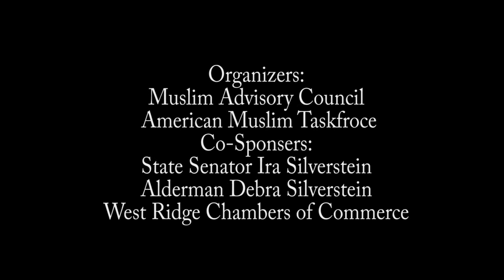Town Hall Meeting with Cook County Sheriff Thomas Dart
On Thursday, November 15, a "Town Hall Meeting with Sheriff Tom Dart" for the local Muslim American community to discuss recent Cook County Sheriff's Office initiatives was held on Chicago's north side.  The event attracted a standing room only crowd of Muslim Americans mostly from northern and northwest Cook County.
The popular event was organized by Salman Aftab of 'American Muslim Taskforce on Civil Rights and Elections' and the Sheriff's Office Muslim Advisory Council.  The event kicked off with a welcome reception for the community with refreshments.  Introduction of distinguished community leaders and elected official followed.  Those who addressed the crowd included: Senator Silverstein, Alderman Silverstein (50), Alderman Joe Moore (49),  MWRD Commissioner Frank Avila, and Cook County Circuit Court Judge William Haddad.
The Sheriff's Muslim Advisory Council Members Salman Aftab, Abder Ghouleh, Saadia Siddique, Reem Odeh, Dr. Seema Imam and Habeeb Quadri made presentations to update the community on the work they have been doing for the past 2 years.  Programs initiated include:
• The Muslim Community Outreach Program (MCOP) where Sheriff Staff interact with the community at local events.
• Tour of Cook County Courthouses to discuss with staff how to deal with Muslim visitors.
• Signs in Arabic to instruct visitors to the Bridgeview courthouse.  Plans to have signage in Urdu at other courthouses.  Also, discussion with all County Agencies to have Brochures or Instruction Sheets in Arabic and Urdu.
• Educate community members on how to get an interpreter for court.  Also, provide knowledge on the courthouse babysitter service.
• Special patrols and concentrated efforts in attacking the crime problems on Devon Avenue.  Sheriff police action resulted in multiple arrests and removal of problematic crime from Devon Avenue corners.
• Regular patrols near Mosques in Cook County to deter possible crimes against Muslims in response to recent attacks against Muslim institutions.
• Production of a Muslim Sensitivity Training Video for Sheriff's Police, Correctional Facility Officers and Courthouse Deputies.
Cook County Sheriff Tom Dart, the evening's featured speaker, gave the community an overview of what the Cook County Sheriff's department does.  He also discussed the work his department has done to address community issues and the assistance the Muslim Advisory Council has provided.  After his speech, the AdvisoryCouncil moderated a community question and answer session with Sheriff Dart.  Most community members stayed after the event for photos with the Sheriff and follow-up discussion with the many Sheriff Staff and Police Officers in attendance.